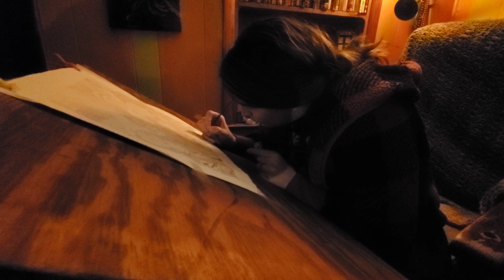January 26, 2022